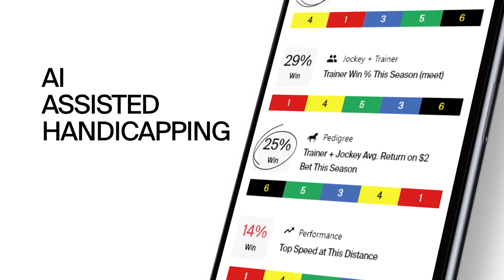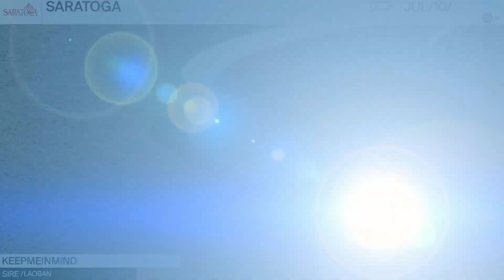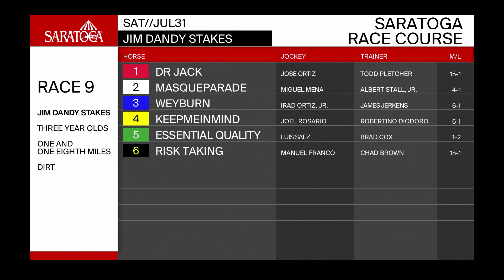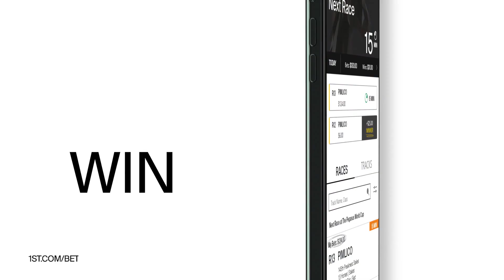Preview of the Jim Dandy Stakes from Saratoga Race Course on Saturday, July 31st, 2021.